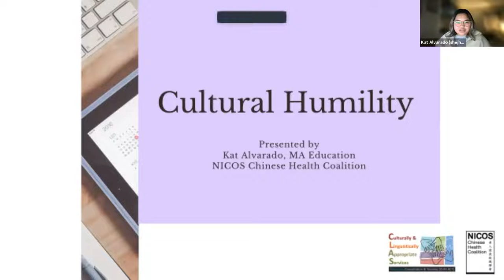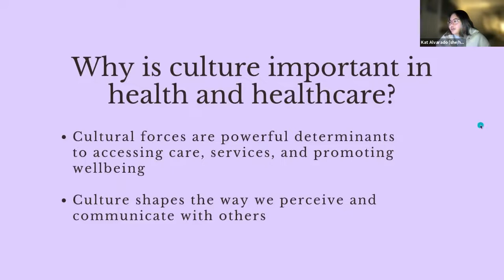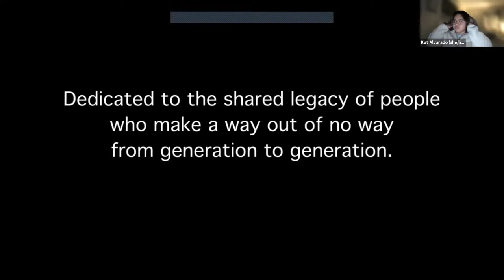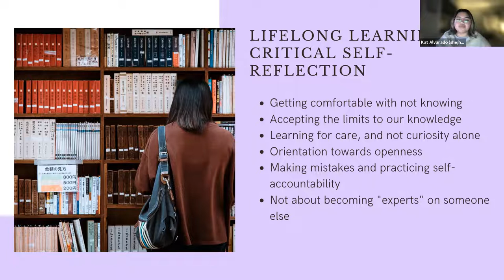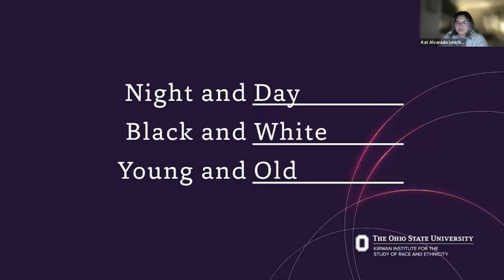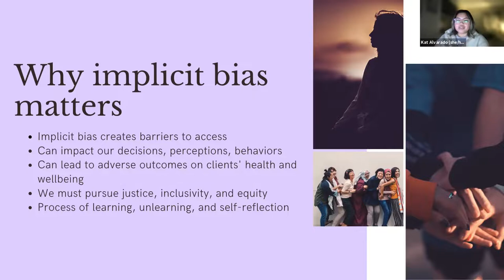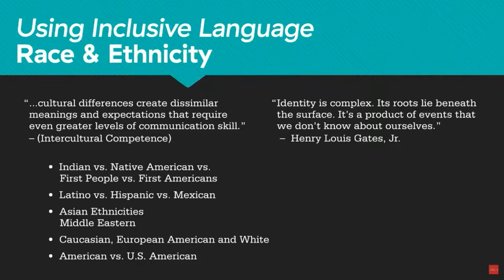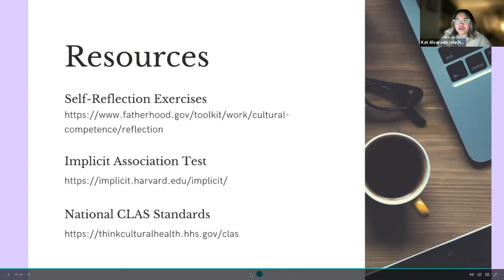Cultural Humility for Community Health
Cultural Humility, a presentation by Kat Alvarado, Project Coordinator at NICOS Chinese Health Coalition, was held on 11/17/21, at 5pm. Cultural humility’s principles of lifelong learning, critical self-reflection, and institutional accountability, along with the use of inclusive language, help to build community and support individuals in education and healthcare settings.

This presentation was part of Transgender Week of Resilience and Action, hosted by the CCSF Community Health Worker Program & the Queer Resource Center. Programs led up to Transgender Day of Remembrance.